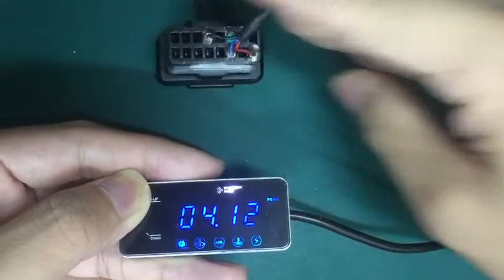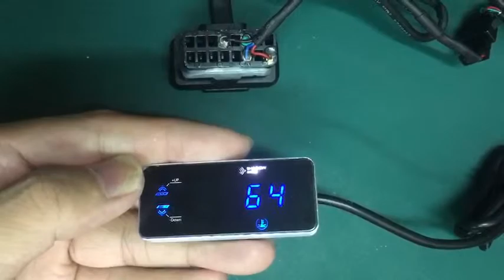[功能]ACC、OBD電源切換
Features

Boost Mode: In displaying the boost press, to grasp the condition of air intake.
Exh. Temp. Mode: In displaying the Exhaust Temp, for the reference to engine working condition.
Intake Temp. Mode: In displaying the intake temp., for the reference to fuel injection.
Water Temp. Mode: In displaying the water temp. to master the working temp. of engine.
Volt Mode: In displaying the working volt, to check the working condition of power system.